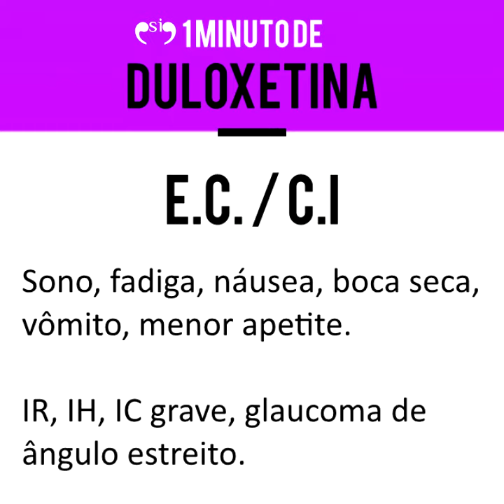Duloxetina - 1 MINUTO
Saiba mais sobre esse ISRN ou dual!